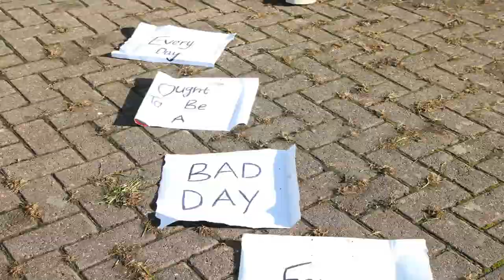DARWIN DEEZ BAD DAY MUSIC VIDEO - ASHLI MILLS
this is a music video we did for college we really hope you like and and share it and give it a few likes etc!!!
DIRECTOR: SANDRA ROGERS
DIRECTOR OF PHOTOGRAPHY : TOM SHEPARD
EDITOR: ASHLI MILLS ( thats um.. me )
PRODUCTION MANAGER: JESSICA CASSON
PM ASSISTANT ( AND LEAD STAR ) ; MARK TWISSEL
ASSISTANT DIRECTOR : SOPHIE TURNER

fell free to add or follow me on any of the following :3

and if you like ask me a few questions on ask.fm